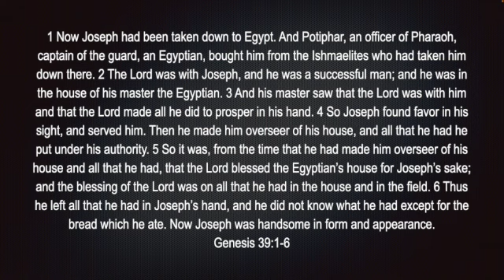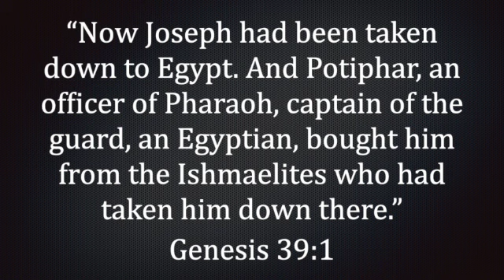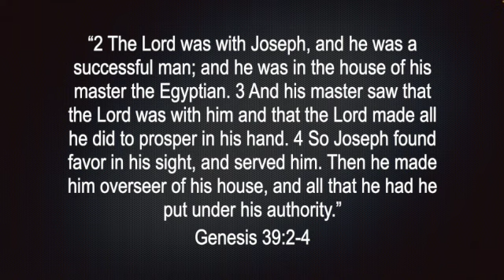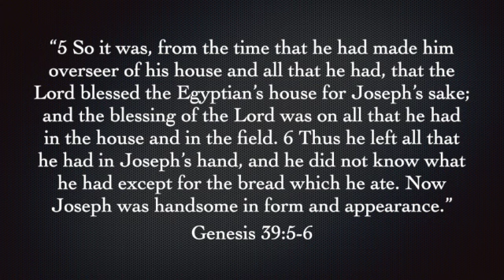Genesis 39:1-6 SD 480p